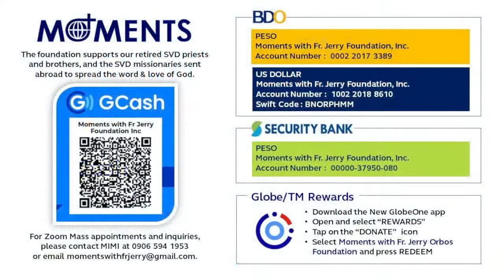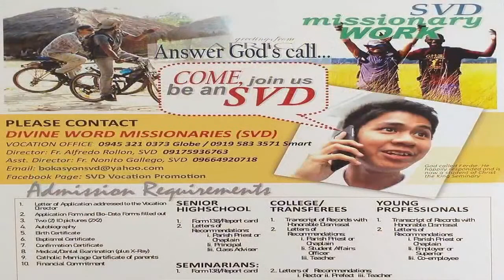6:30 AM Holy Mass - July 2 2022 Saturday 13th Week in Ordinary Time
Live 6:30 AM  Holy Mass - July 2 2022  Saturday  13th Week in Ordinary Time

FOR MASS INTENTIONS:  @ntentions
FOR SPECIAL MASSES:   @onlinemass